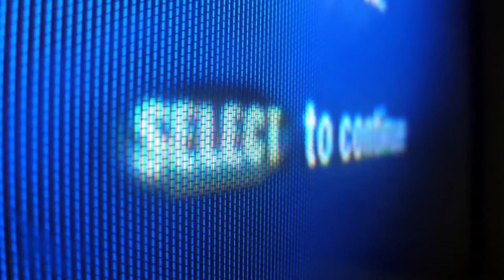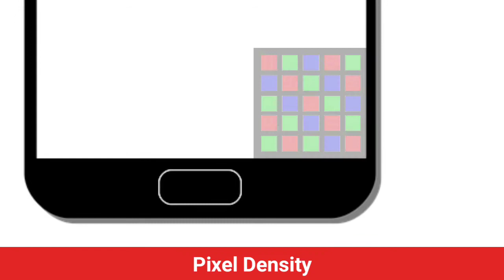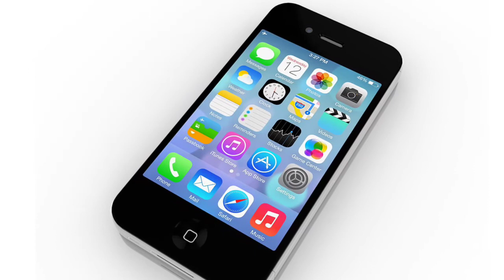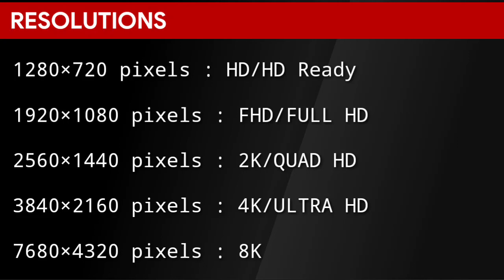Pixel Density and Resolution Explained in Telugu | TechThings in Telugu